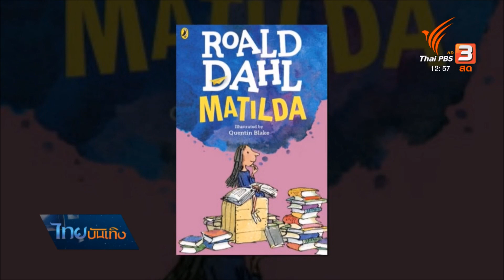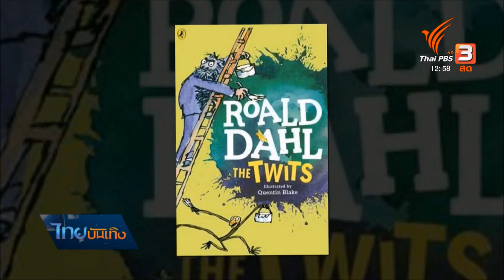เน็ตฟลิกซ์ เตรียมฉายวรรณกรรมของ โรอัลด์ ดาห์ล ในรูปแบบแอนิเมชัน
เรื่องราวเหนือจินตนาการของนักเขียนชาวเวลส์ชื่อดัง โรอัลด์ ดาห์ล ยังคงตรึงใจแฟนๆ ไม่รู้ลืมค่ะ เร็วๆ นี้แฟนคลับกำลังจะได้ชื่นชมผลงานของเขาอีกครั้ง เพราะเน็ตฟลิกซ์เตรียมจะนำเรื่องราวสนุกๆ ของเขามาเล่าในรูปแบบของแอนิเมชั่น